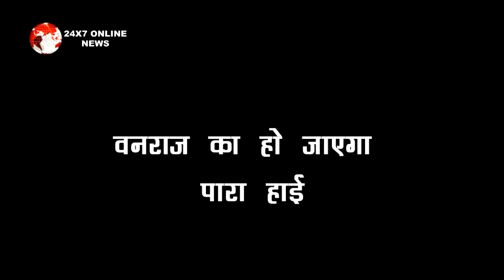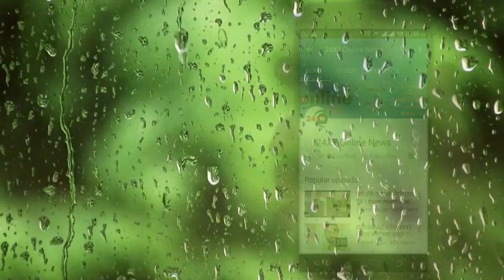ANUPAMA || CEFE को TWO STAR मिलने पर, चढ़ेगा VANRAJ का पारा